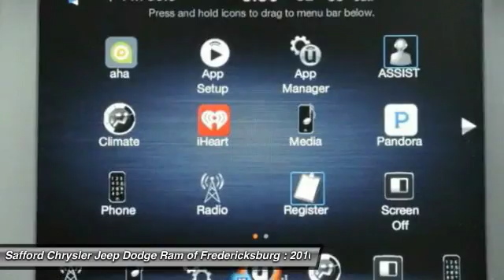2016 Jeep Cherokee Fredericksburg VA GW301528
2016 Jeep Cherokee

Looking for the right suv? Today could be your lucky day. With  miles, this Brilliant Black Crystal Pearlcoat, 2016 Jeep Cherokee equipped with Automatic transmission could be yours. Contact Safford Chrysler Jeep Dodge Ram of Fredericksburg directly at (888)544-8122. Request more information and set up a test drive right away.